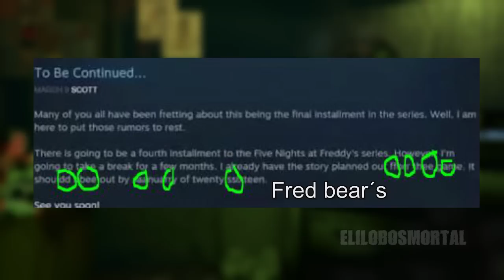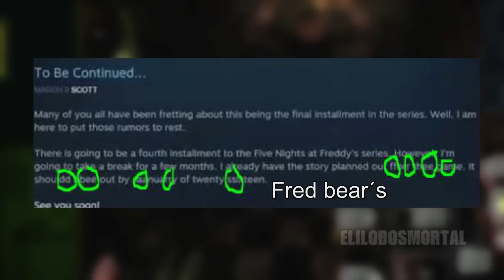FIVE NIGHTS AT FREDDY'S 4 CONFIRMADO ??!! | Teorías | fnaf 4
Hola!! amigos y amigas chicos y chicas, aqui les dejo un vídeo sobre hablo de un posible Fnaf 4 posible :D , así que espero y les guste el vídeo :D ahy dejare que puede que scott saque un posible Fnaf 4, y yo creo que si :)

Nos vemos amigos y amigas y asta el otro Vídeo! :D